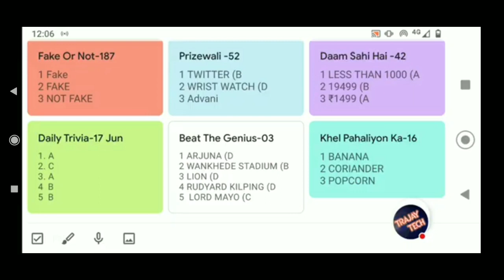Win Phone | ALL 6 FLIPKART QUIZ ANSWERS TODAY | 17 JUNE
Flipkart FAKE OR NOT Answers today LIVE | 17 June 2021 |FLIPKART QUIZ TODAY | FLIPKART ANSWERS TODAY

Question 5
I am not getting voucher and Supercoins, I will stop play this FlipKart video game, because I am not getting much Supercoins and super coins only and my data cost is costly according to your super coins so please you can change otherwise I will stop my playing game and thank you

CrimeStories​flipkart
KhojApradhiKi​Flipkart

Topics Covered :-

flipkart fyi,
flipkart fake or not 17 June 2021
quiz,
fake or not fake,
fyi flipkart,
flipkart quiz,
flipkart,
Jai Hind 🇮🇳